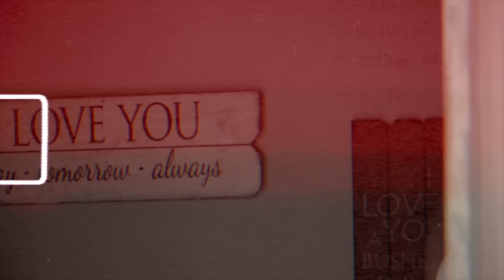VLOGMAS DAY 20 | *GIVEAWAY REVEAL*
**HELP US GET TO 50K**

FOR A CHANCE TO WIN OUR XMAS GIVEAWAY, COMMENT YOUR NAME DOWN BELOW

Cypress, TX
77410